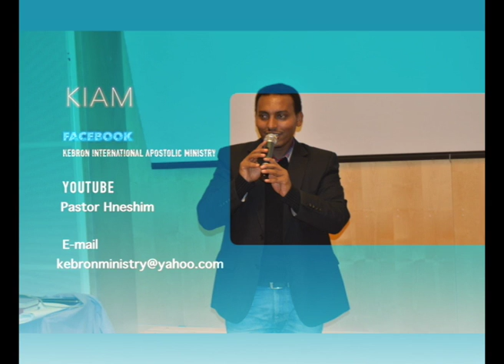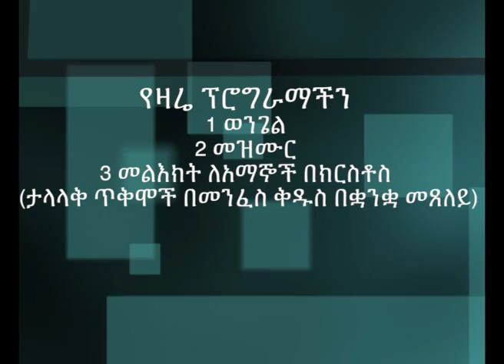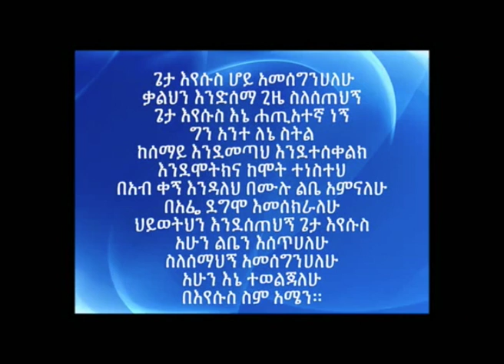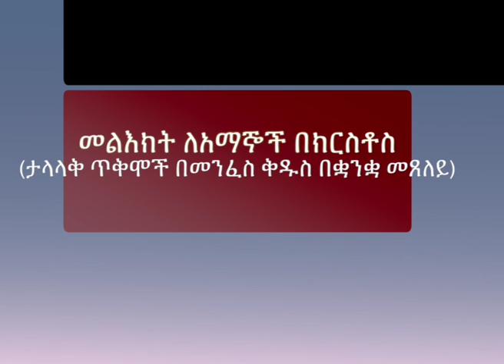Amharic Gospel 20150228 Pastor Hneshim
Hneshim Ethiopia